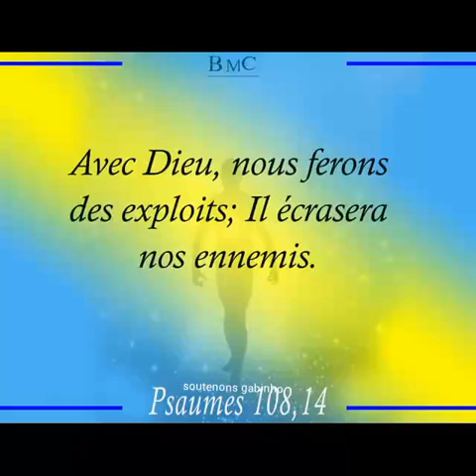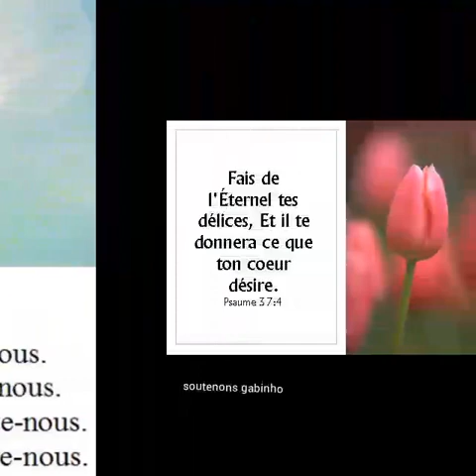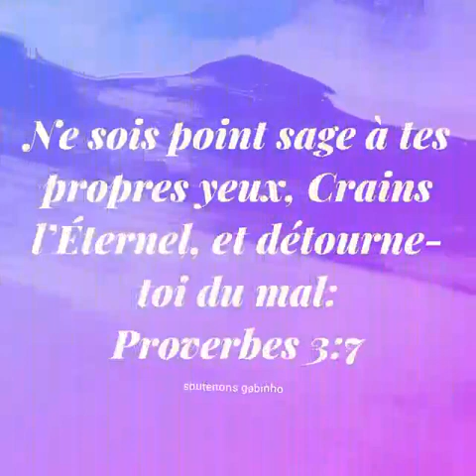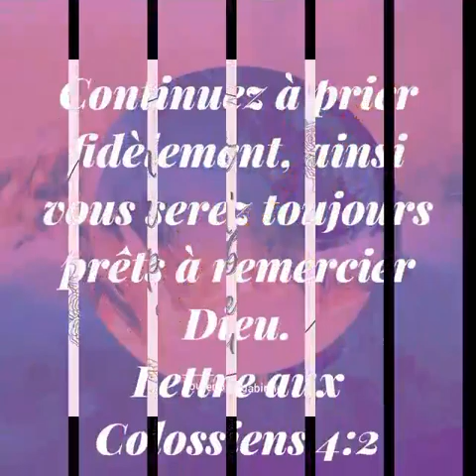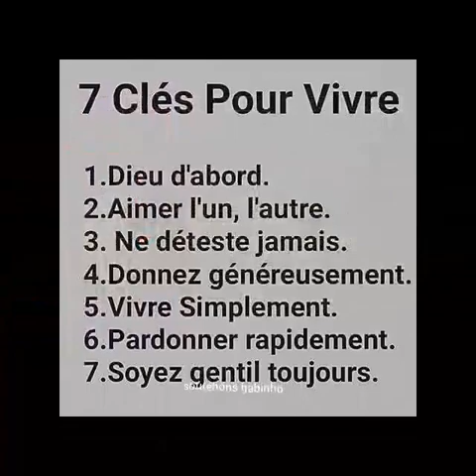Nouveau gospel togo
Gabinho who is like you